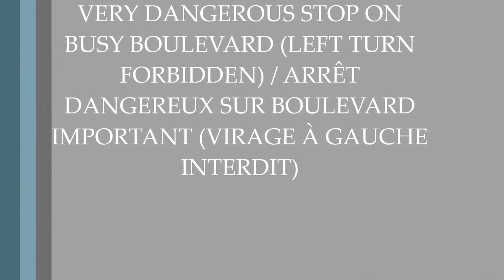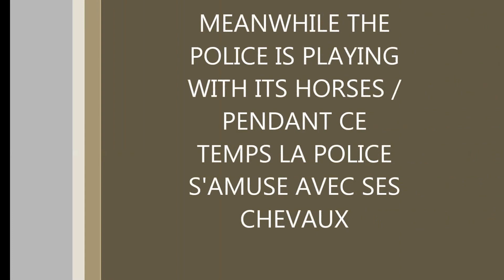MEANWHILE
MEANWHILE THE POLICE IS PLAYING WITH ITS HORSES...